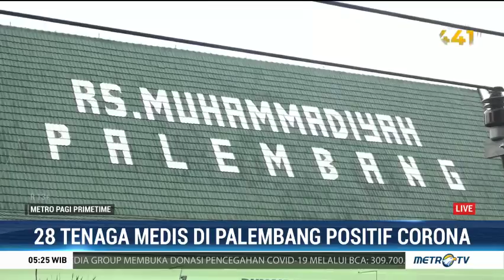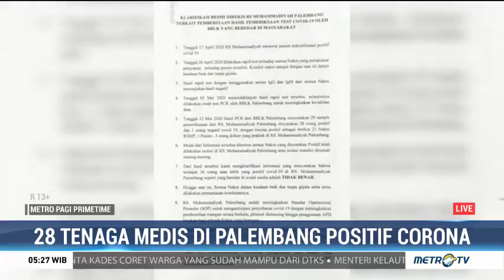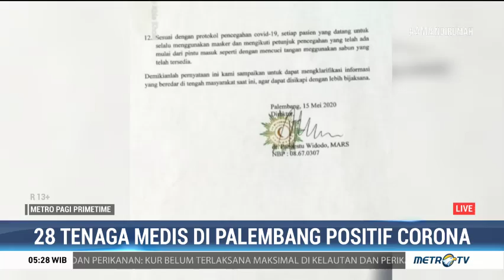28 Tenaga Medis di Palembang Positif Corona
Puluhan tenaga medis Rumah Sakit Muhammadiyah, Palembang terkonfirmasi positif terpapar virus corona. Pada saat ini puluhan tenaga medis tersebut telah menjalani perawatan.